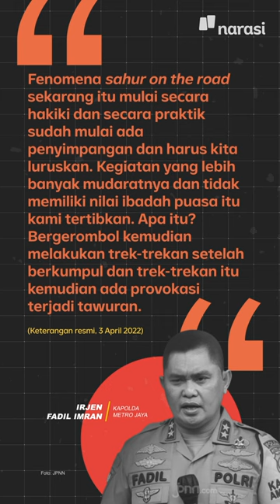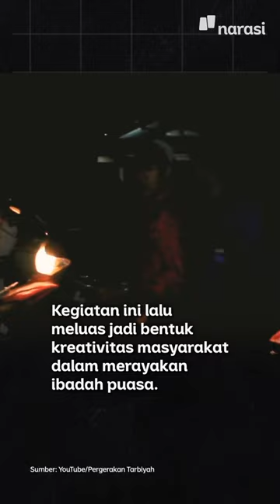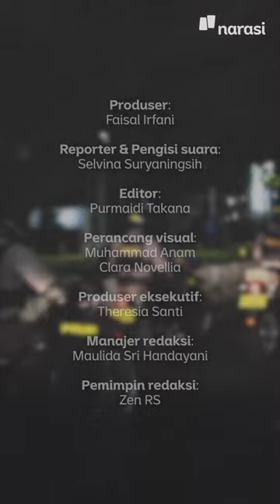Sahur on The Road (SOTR): Praktik Kebaikan atau Medan Tawuran? | Narasi Daily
Sahur on The Road atau SOTR yang awalnya jadi ajang berbagi, eh, malah jadi ajang tawuran dan vandalisme.

Tapi btw, gimana, sih, asal mula kegiatan SOTR jadi ngetren? Dan kenapa sekarang banyak menimbulkan kesan negatif sampai akhirnya dilarang?

Tonton selengkapnya di video ini~

(Narasi)